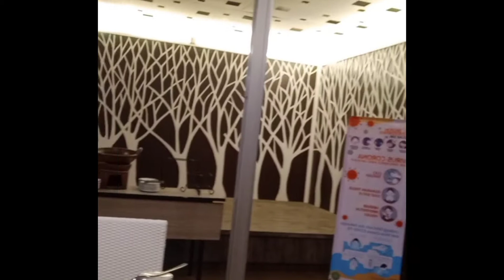Keseruan Capt. Raj bersama Tim ( Dinner dan Breakfast) di Helios Hotel Bone